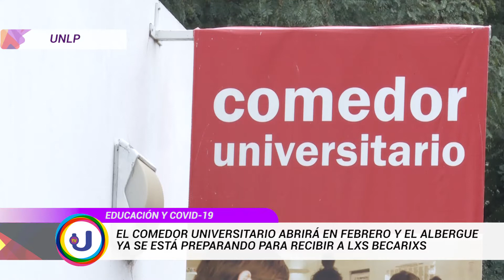NOTICIAS UNLP EN 2022 VUELVE LA PRESENCIALIDAD PLENA A LA UNLP